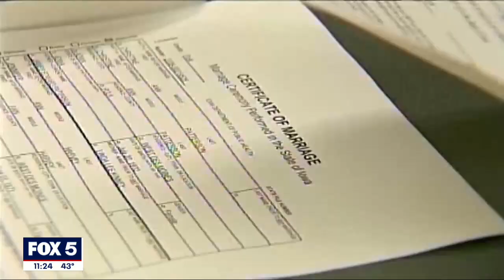How would Respect for Marriage Act impact Georgia?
Families said the bill gives comfort that same-sex and interracial marriages are recognized under federal law. A law professor said the bill would not force states to allow same-sex marriages, but would force them to recognize legal unions even if the Supreme Court overrules a 2015 decision.